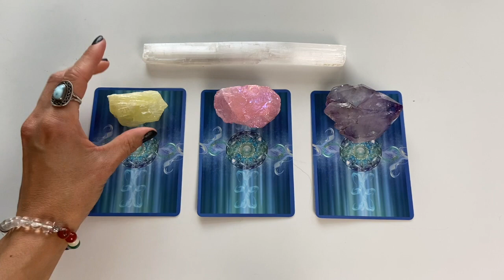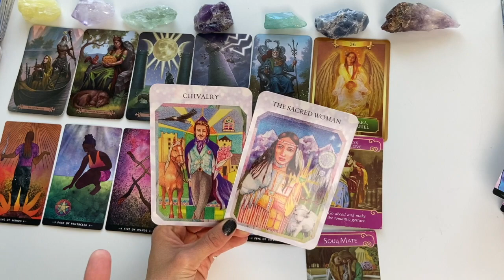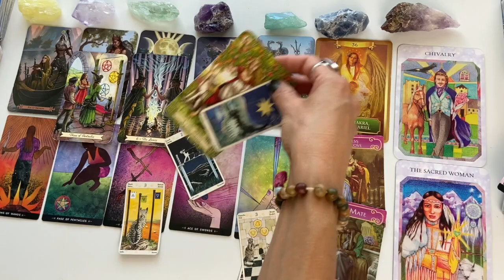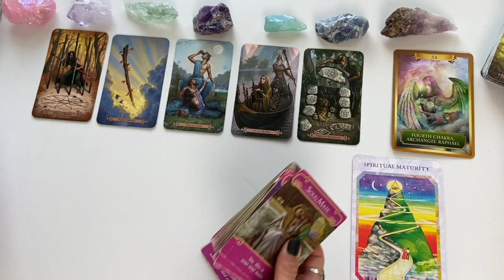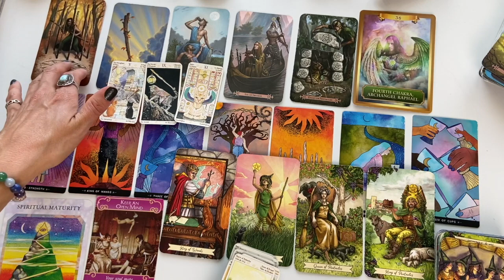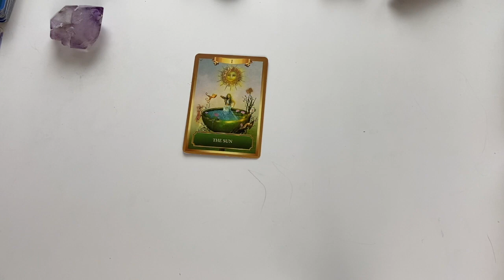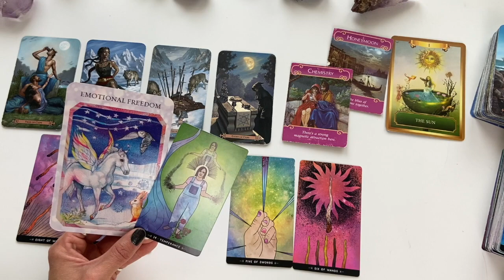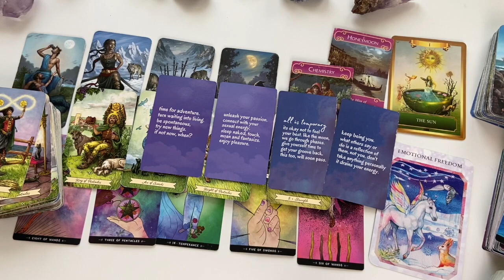🧡 Your LOVE LIFE in the next 3 MONTHS!🧡 What to expect in love & romance?🧡 Pick-a-card tarot reading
Hi! This is a general reading about what is going to be happening in your love life in the next 3 months. Hope you enjoy!

🔆𝗧𝗜𝗠𝗘𝗦𝗧𝗔𝗠𝗣𝗦 𝗙𝗢𝗥 𝗥𝗘𝗔𝗗𝗜𝗡𝗚𝗦 🔆
Pile 1: pineapple calcite 1:02
Pile 2: pink quartz 30:12
Pile 3: amethyst 1:01:01

Please don't feel obliged to do so, but thank you so much if you do!!! 💚

My signs: ☀️Gemini/Cancer cusp, 🌙Sagittarius, ☝🏻Scorpio